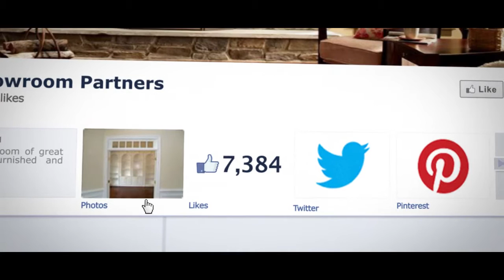Like us on Face Book for Showroom Partners!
A quick video showing an introduction to our Face Book page on Showroom Partners with over 7000 Likes on January 2014 and growing! Like us and visit Showroom Partners online, America's online home improvement place.